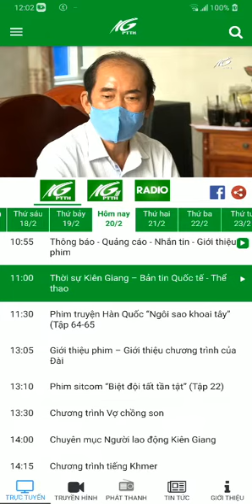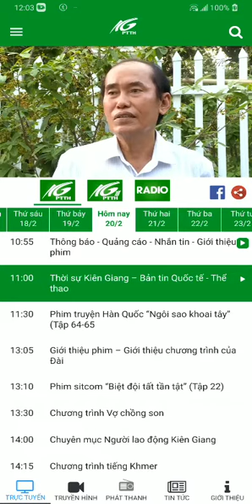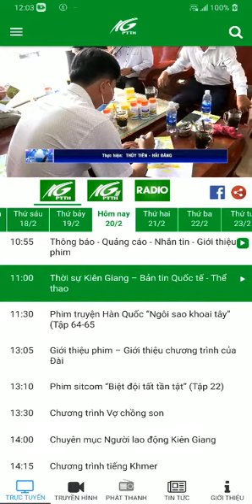Truyền Hình Kiên Giang đưa tin Ninja + AgroGain trừ đạo ôn cho lúa